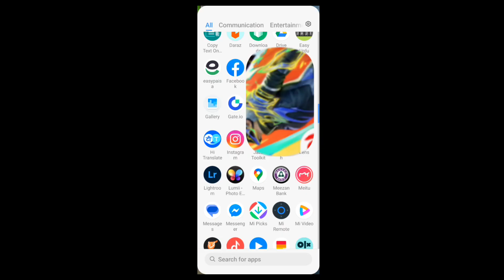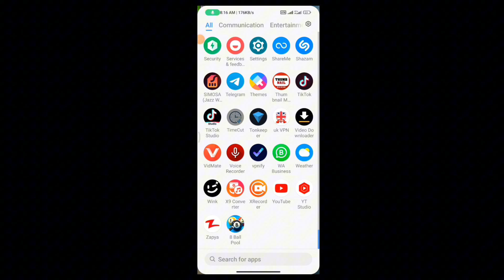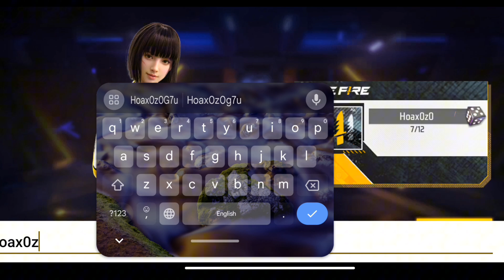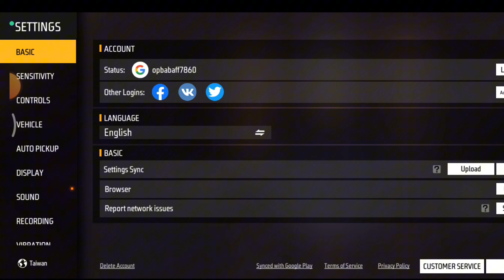how to change server in free fire | free fire Hong Kong region change| ff region kaise change Kara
how to change server in free fire | free fire Hong Kong region change| 14 August 2024

your question
how to change server in free fire
how to change region in free fire
how to change location in free fire weapon glory
how to change state in free fire weapon glory
free fire server change kaise kare
how to change weapon glory location in free fire